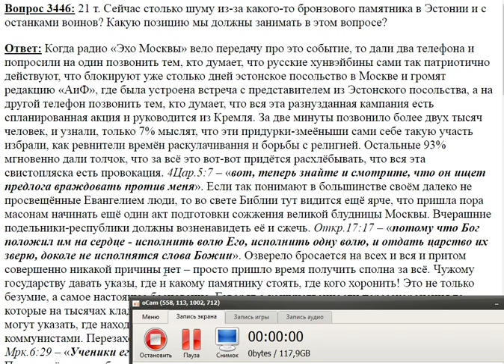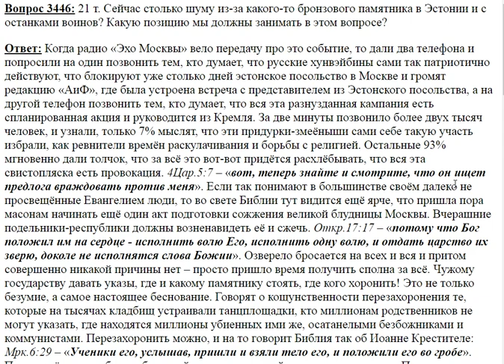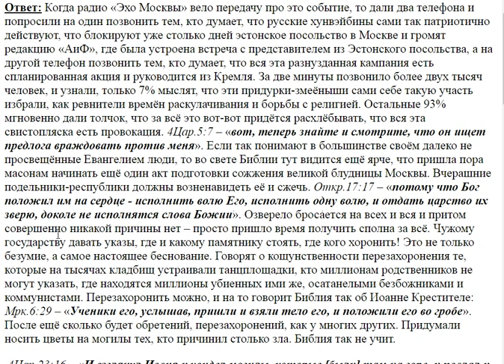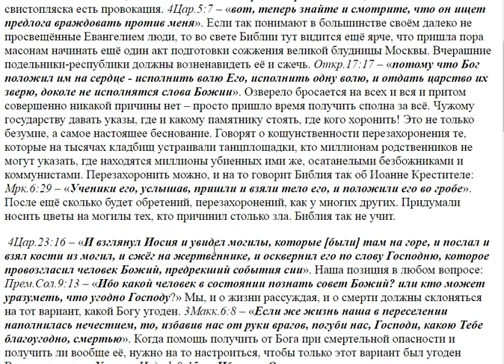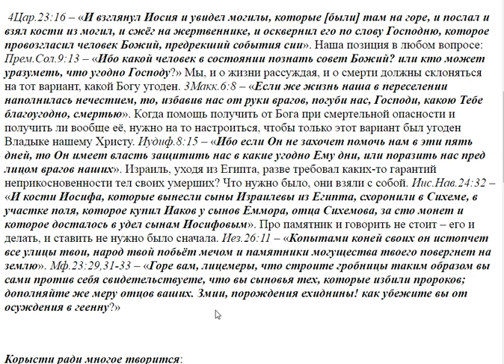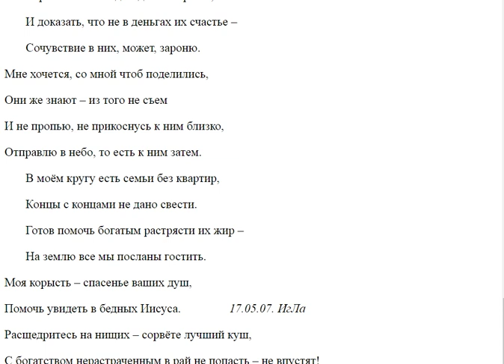3446. Что с памятником в Эстонии?